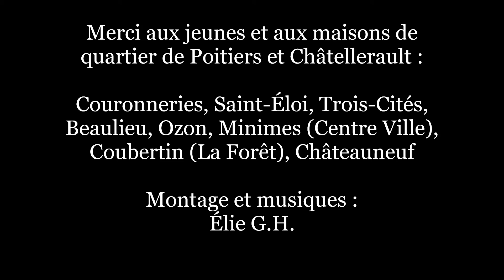Les Sciences en Bas de Chez toi - 2021 en Vienne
Petite compilation de l'été 2021, dans le cadre du programme Science en Bas de Chez Toi 2021 dans les villes de Poitiers et Châtellerault!